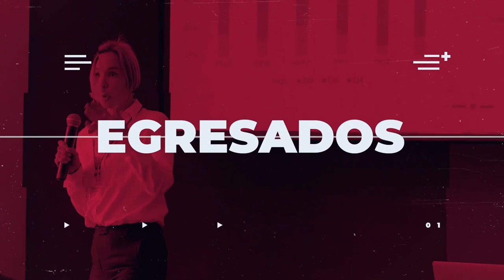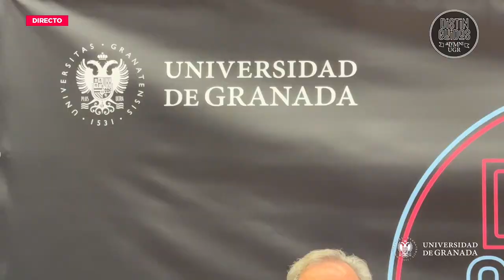DISTINGUIDOS ALUMNI UGR. Leonardo Cervera Navas